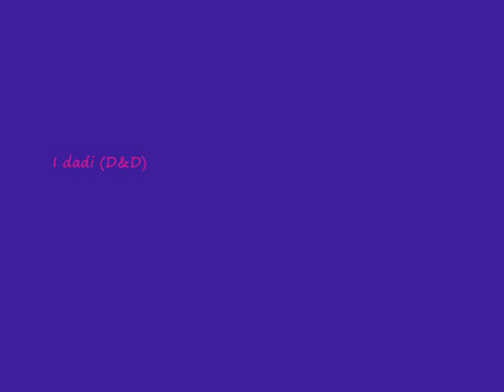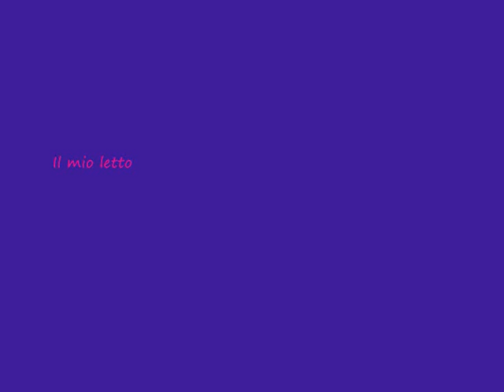StopMotion (2) Mix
Secondo stop Motion, fatto di piccole animazioni. Non è poi tanto bello! :P
fatto per ingannare il tempo!
le musiche qui sono di:
La famiglia (dall'album Pacco)